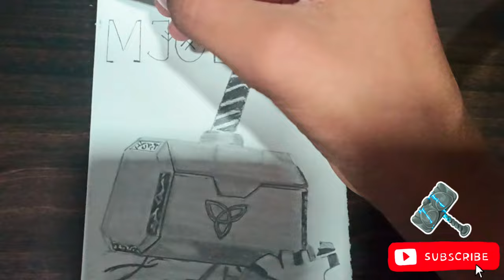Drawing Thor's 💘Beloved💓 ⚒Mjölnir⚒(Hammer) with font | The ORIGINAL SIX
I'm sure that almost everyone has watched Thor and series and Avengers and series and most of us are die heart fans of Chris Hemsworth aka Thor.
Tools used - An A6 size white sheet
                      A graphite pencil
This is a small tribute to him and all the Marvel fans and to Marvel itself, to give us such an inspiring , heart warming , thriller and emotional movies and characters.
A Big thanks to @neffexmusic  for creating a Non-copyright playlist for the creators . His music is dope 👌 and he never disappoints.